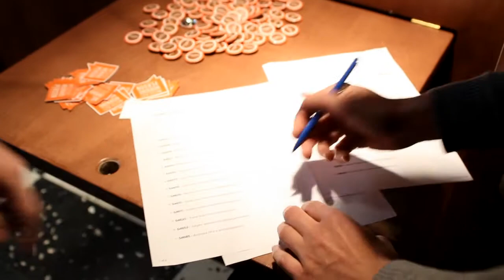Dr. Eric Corijn: The air of the city makes free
Dr. Eric Corijn speaks about the importance of urbanity as a breeding ground for creativity and innovation.

Dr. Eric Corijn at CreativeMornings Brussels, May 2014. Free events like this one are hosted every month in dozens of cities. Discover hundreds of talks from the world’s creative community